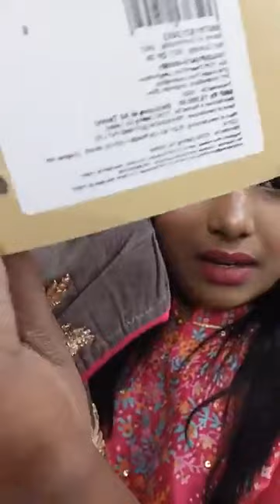WISHFUL SKD | WISHFUL PARTY WEAR GOWN | W PARTYWEAR COLLETION | EXPORT SURPLUS | BRAND SALE | 90%OFF